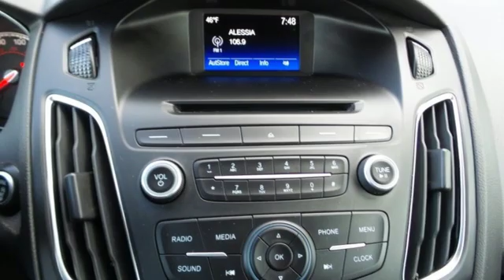Used 2017 Ford Focus Rochester MN Winona, MN P10415 - SOLD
Year: 2017
Make: Ford
Model: Focus
Trim: ST
Engine: 2.0L GTDi
Transmission: 6-Speed Manual
Color: Red
Interior: Charcoal Black
Mileage: 7747
Stock #: P10415
VIN: 1FADP3L96HL334168
Certified. Meets our Rigorous Inspection and Reconditioning Standards! Focus ST Race Red CARFAX One-Owner. Back Up Camera, Intelligent Access w/Push Button Start, Bluetooth, Hands Free, Portable Audio Connection, Sirius Radio, ABS brakes, Electronic Stability Control, Equipment Group 400A, Fully automatic headlights, Power windows, Remote keyless entry, Steering wheel mounted audio controls, Traction control, Wheels: 18" Rado Gray Alloy. Odometer is 26769 miles below market average! 22/30 City/Highway MPGbrbrFord Certified Pre-Owned Details:brbr * Limited Warranty: 12 Month/12,000 Mile (whichever comes first) after new car warranty expires or from certified purchase datebr * Powertrain Limited Warranty: 84 Month/100,000 Mile (whichever comes first) from original in-service datebr * 172 Point Inspectionbr * Vehicle Historybr * Warranty Deductible: $100br * Transferable Warrantybr * Roadside Assistancebr * Includes Rental Car and Trip Interruption ReimbursementbrbrbrAwards:br * 2017 KBB.com 10 Most Awarded Brands * 2017 KBB.com Brand Image AwardsbrbrStop by, call, or email us at Rochester Ford. We look forward to earning your business. . Have Confidence our Vehicle is the Right Vehicle for YOU with our 7 day Money Back Return and 30 day Exchange Guarantee on this preowned vehicle. Our reconditioning process features an in-house paintless dent removal and light paint touch-up team to help give you confidence that our vehicle is worth your time. Come see us Today!

Address:
4900 Highway 52 North